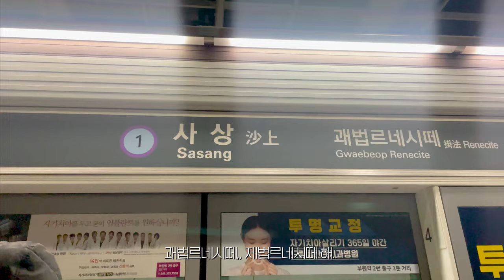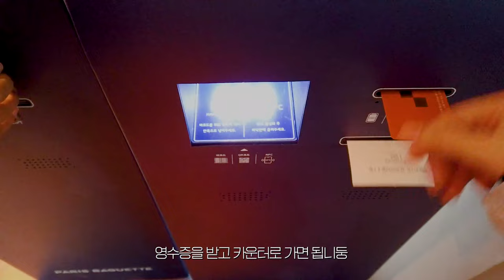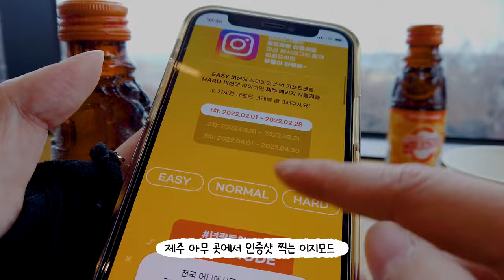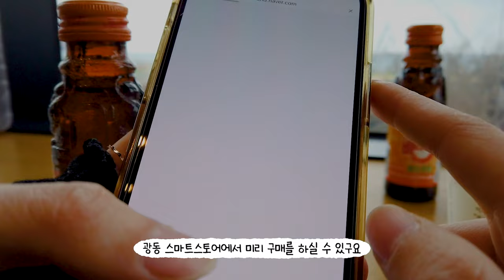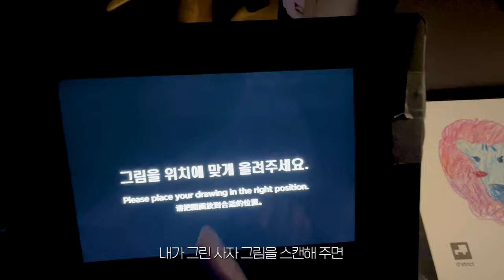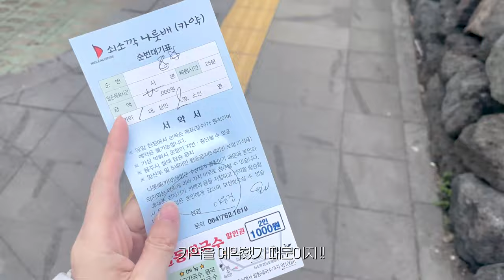sub) 직장인 연차, 3박 4일 제주도 서쪽 여행 브이로그 ☃️ 한라산 성판악, 소길별하, 아르떼뮤지엄, 1100고지, 마노커피 엑소 수호잔ㅣ유지니 u genie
유지니 u genieㅣ 3박 4일 겨울 서쪽 제주 여행 브이로그 ☃️

✨ 이 영상은 광동제약으로부터 제작 지원을 받았습니다.